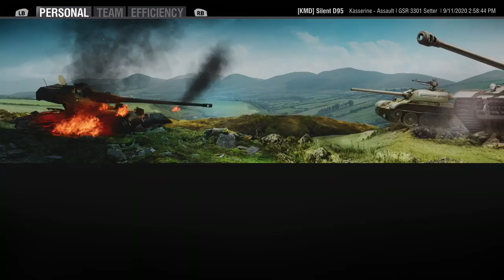Making +/-1 Count, Tank Grinds.